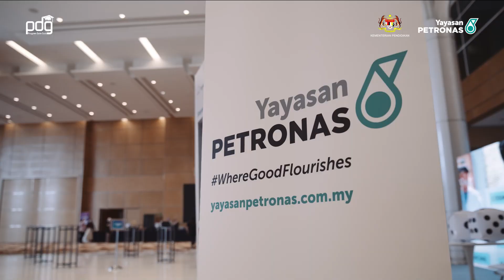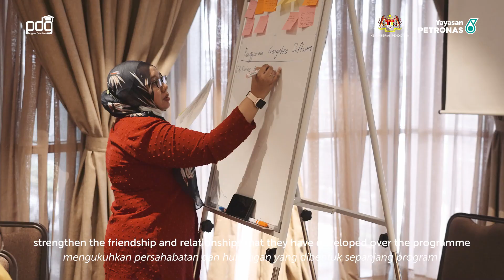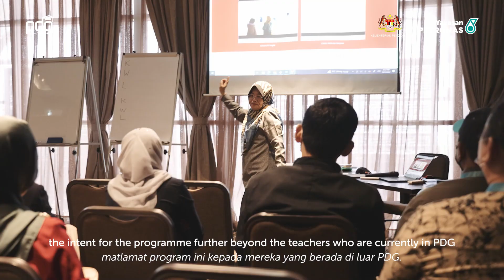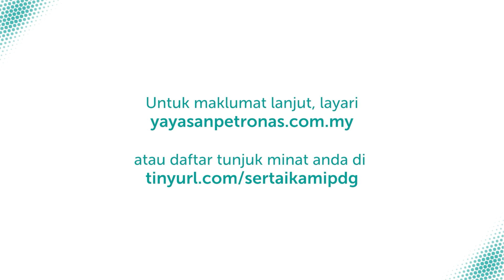Program Duta Guru National Symposium 2022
Here’s a throwback to our Program Duta Guru National Symposium.

We finally managed to hold the event in person as it kicked off with a STEM Interactive Innovation and Information Exhibition. Among the highlights of the event were the panel session 'Integrated STEM: The Key to Sustainable Development' where we explored how integrated STEM education generates a sustainable future.

Thank you to all participants, Pusat STEM Negara and our implementation partner, Teach For Malaysia for making it a success!